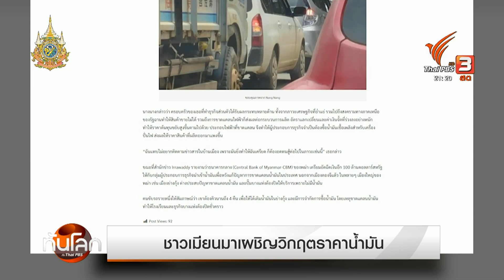วิกฤตน้ำมันใน "ตองจี" | ทันโลก กับ Thai PBS | 20 ส.ค. 2567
นอกจากการสู้รบในพื้นที่รัฐฉานที่ยังรุนแรง ชาวเมียนมาในรัฐฉาน ยังเผชิญปัญหาขาดแคลนน้ำมัน หลังมีการจำกัดการซื้อ